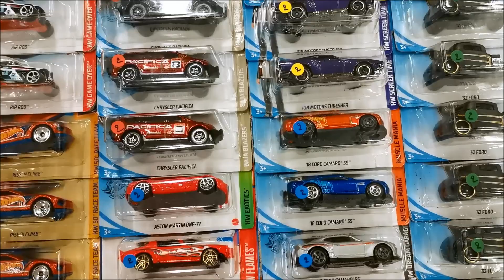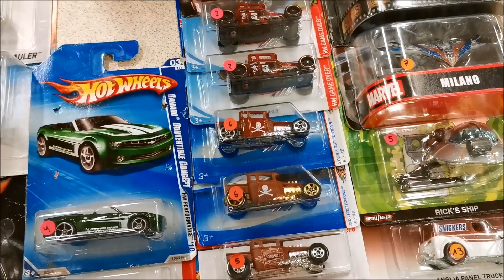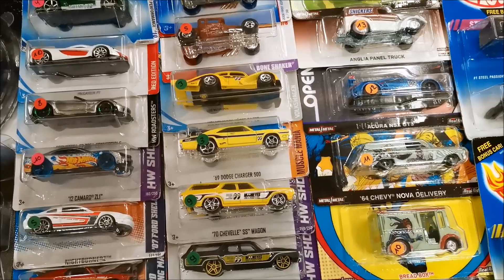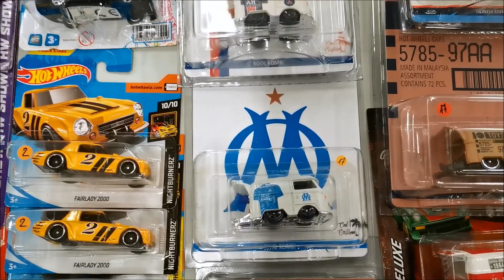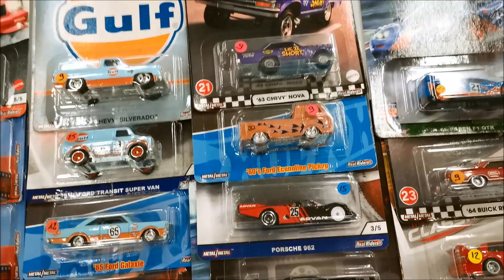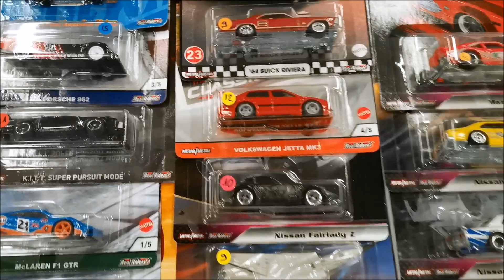Vlog 2ème French Hotwheels Day partie 01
Présentation de stands lors du 2ème French Hotwheels Day

Bon visionnage ;)